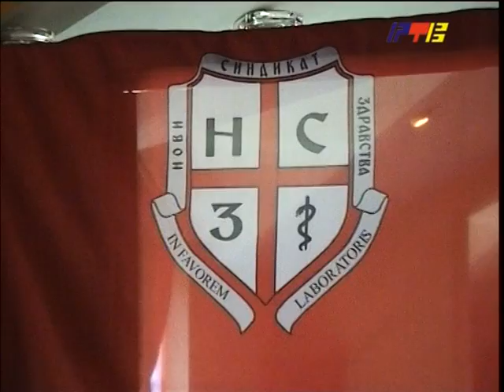RTV Vranje Ministarstvo kaznilo vranjski zdravstveni centar 24 07 2013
Ministarstvo kaznilo vranjski zdravstveni centar zbog nenamenskog trosenja